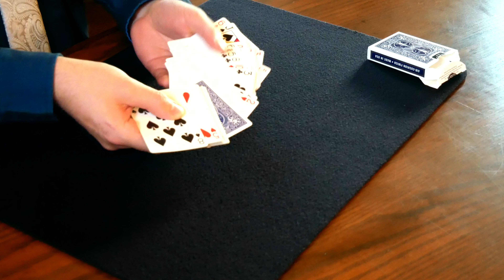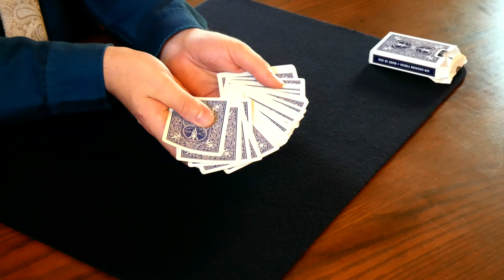Lucky Number Seven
Grab a deck of cards and get ready to learn a fantastic magic trick. This trick titled "Lucky Number 7" is sure to impress your friends, family and co-workers! Follow along as Mr. Renton teaches you this simple, set-up card trick step by step. So without further ado, I present. Lucky Number 7.

Don't forget, Mr Renton's video are available in beautiful 4K!

全てレントン氏のビデオは日本語字幕付き！